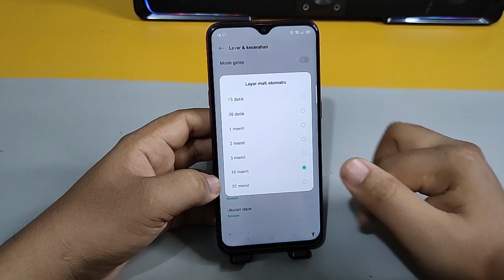Cara Mengatur Waktu Layar Mati Hp Oppo F5,F7,F9 PRO,F11